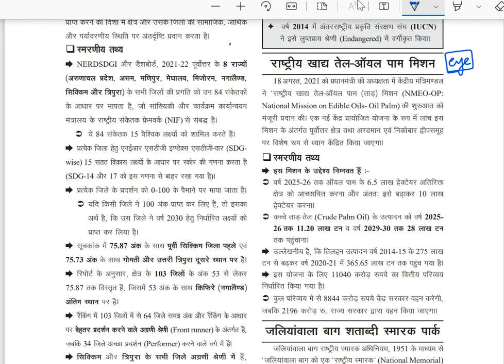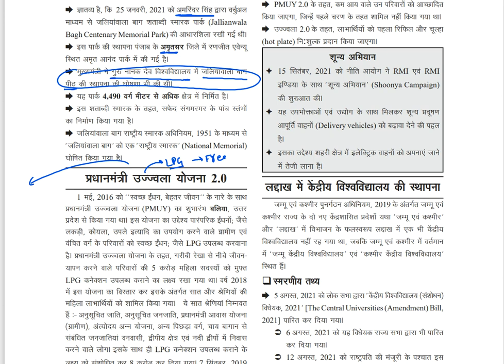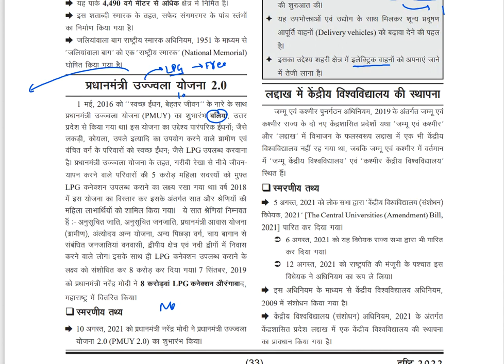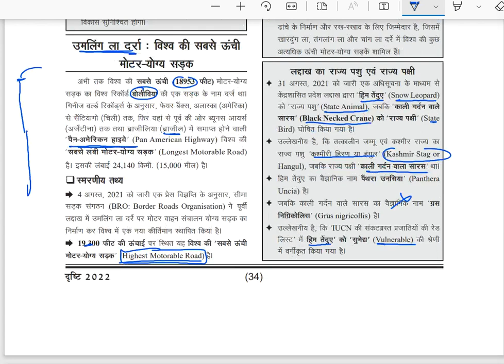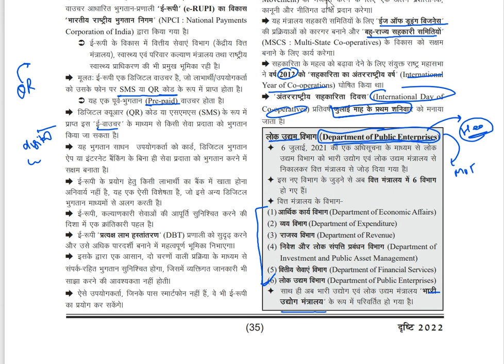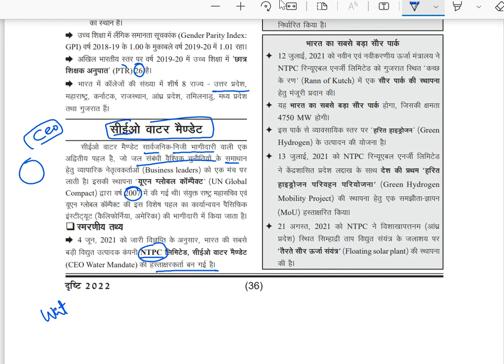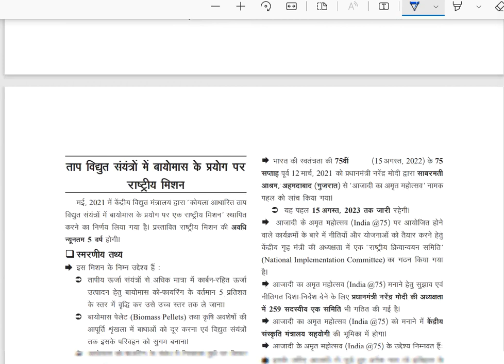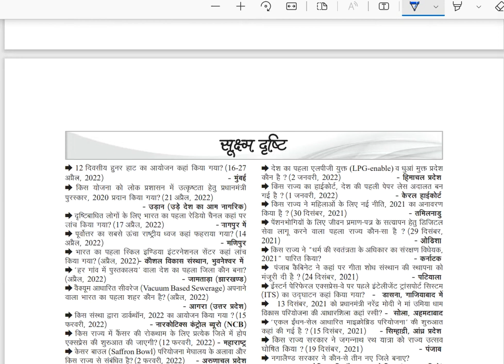EYE dhristi Current affairs for UPPCS - National Current affairs || part 5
1.BPSC _CDPO course it includes (Theory + Test series + current affairs)- it includes

2. Ghatna Chakra preview (purvavlokan) - ALL subject

3. complete GS course  (book wise - crown + ncert summary )

4. Objective courses - Lucents + rakesh yadav